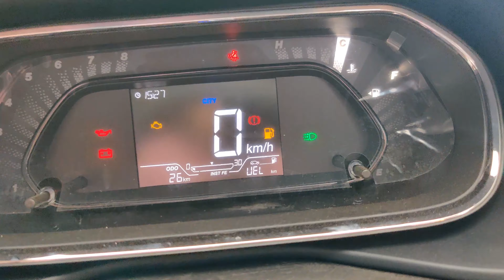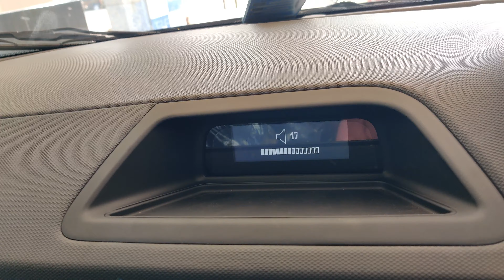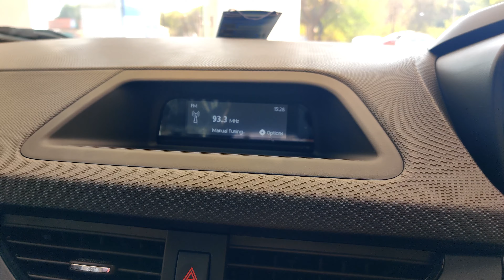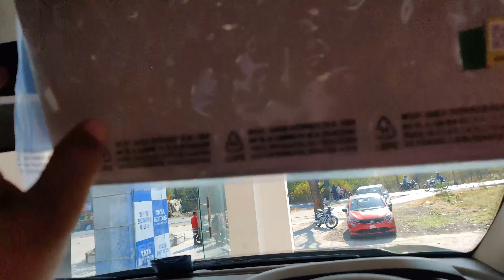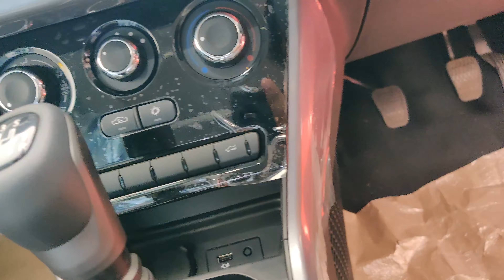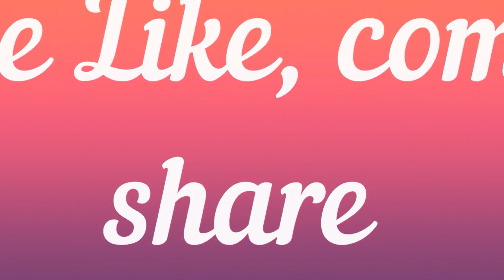Tata Nexon XMS Petrol 2022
Hello friends! I am Pankaj and you are watching Review Artist and in this channel we talk about latest  product launched like Smartphone, Electronics, Accessories, bikes, cars and much more. I will try to give their best review, overview,etc.

Tata Nexon XM (S) is the petrol variant in the Nexon lineup and is priced at ₹ 8.99 Lakh.It returns a certified mileage of 17.4 kmpl. This XM (S) variant comes with an engine putting out 118 bhp @ 5500 rpm and 170 Nm @ 1750 rpm of max power and max torque respectively. Tata Nexon XM (S) is available in Manual transmission and offered in 4 colours: Daytona Grey, Foliage Green, Flame Red and Calgary White.

Dealership:-
Sanghi Brothers
111, Chackkamed Agar Road, Ujjain, Madhya Pradesh

Sanghi Brother
Near Shivansh City Dewas road, Ujjain, Madhya Pradesh

Best Buy Link for Involve Perfume

Contac Us:-
Instagram - Review Artist ( review_artist1680)